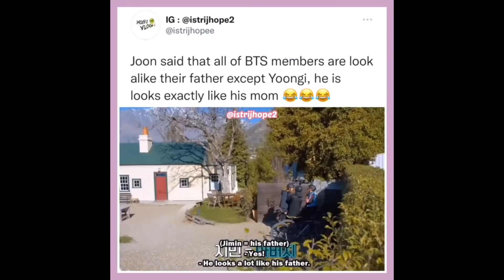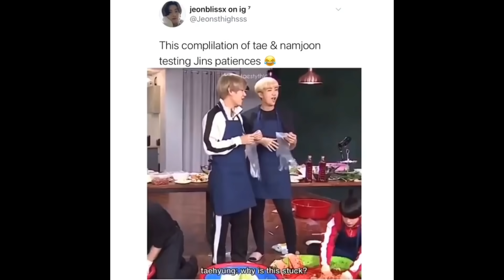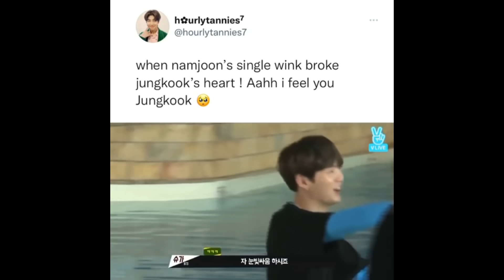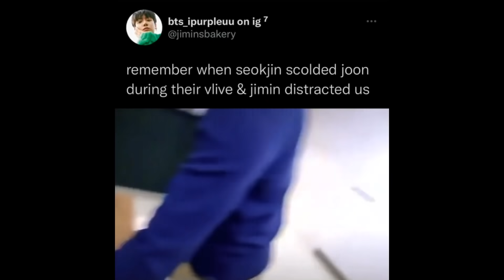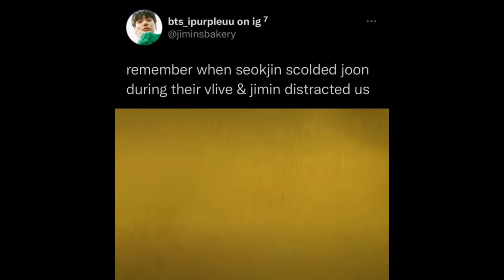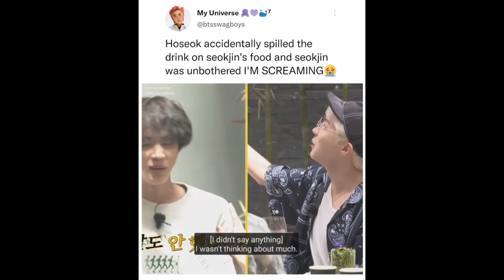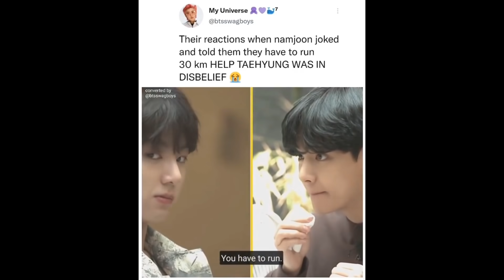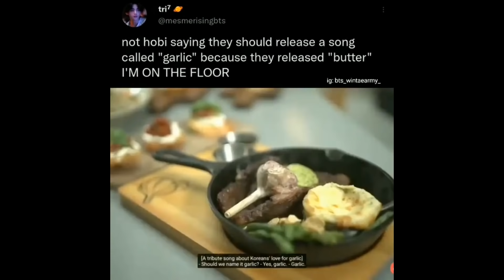BTS meme tweets that are leJINdary